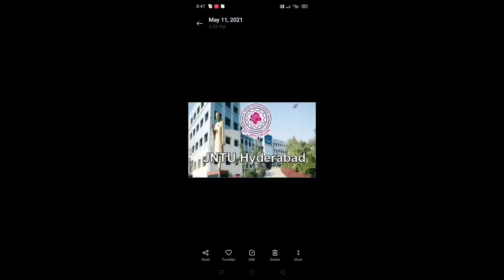jntuh 3-1/4-1 mid2 exams online?